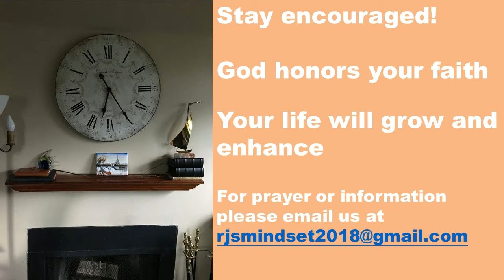Feeling frustrated with giving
Listen to this encouraging message. Don't give up! Giving works! Stick with giving, you will get through these times of not seeing the benefit of giving.

At Mindset - No More Crumbs our messages are focused on
We are a community of Christian believers with a purpose to help one another to succeed on your personal journey to live a life of victory.

We strive to provide the most relevant content that points to our Creator - God our Father, Jesus Christ - God’s son, the Holy Spirit and the holy Christian bible through our teachings and resources.

Our inspiration was derived from the story of a woman who had a mindset for settling for a lifestyle of receiving crumbs from others. (Matthew 15:25-28 New International Version - NIV).

You are so valuable! Do not wait another moment to stay the course toward your destined life you were created to have!

We grow as a community!